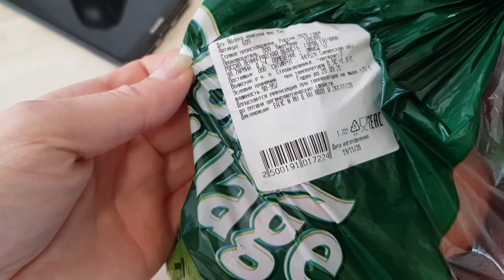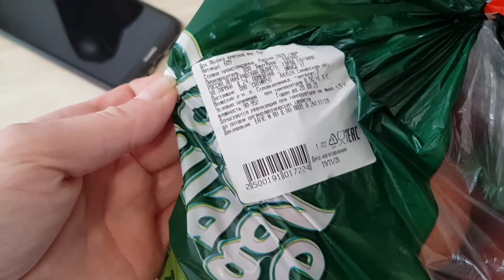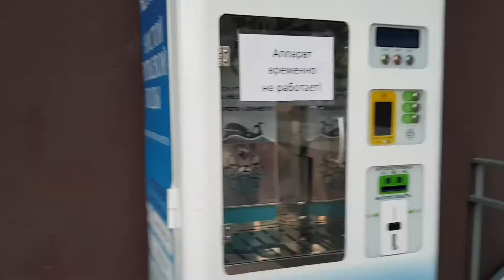ХАПНУЛА АДРЕНАЛИНА/ ПИВО И БОМБИЧЕСКАЯ РЫБА/ СЕМЬЯ ИЗ САМАРЫ